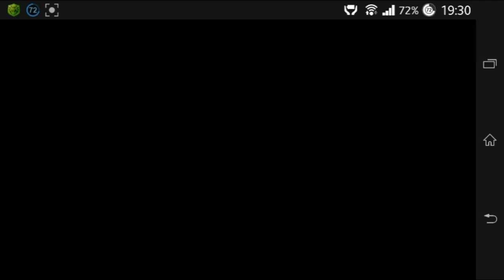Trial Xtreme 3 Full Download apk Mod Money